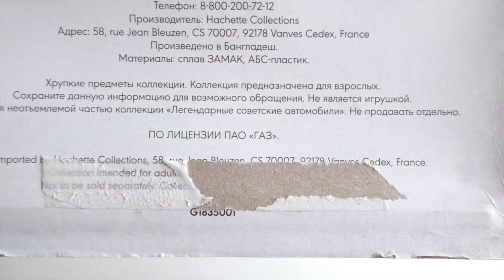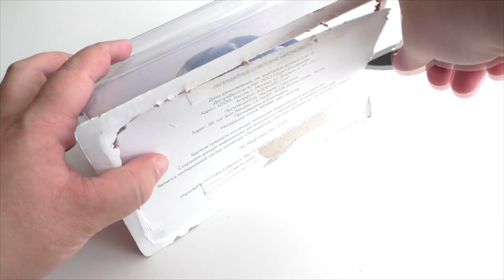№211 ГАЗ 21И "Волга" Hachette Collections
Обзор модели автомобиля ГАЗ 21И "Волга" из журнальной серии от фирмы Hachette Collections